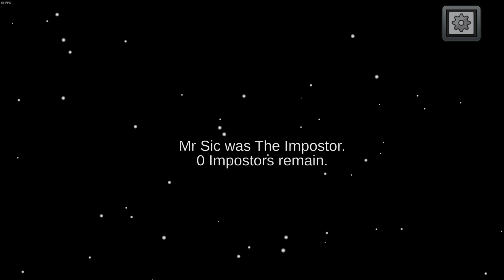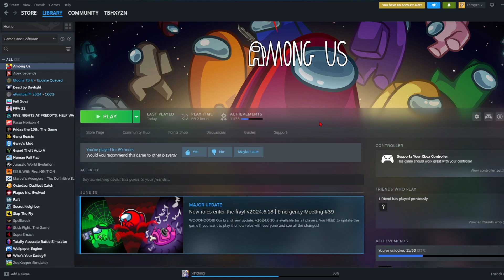playing AMONG US in 2024?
tbh i acc had quite a lot of fun in making this video to say i haven't played this game since it peaked back in like 2020 had a good time could play some more if you guys wanna see more variety on the channel or just any other games can even play some solo games such as story games if that something you guys would like to see regardless if you did enjoy make sure to leave a like subscribe thanks so much once again for 5k subs! road to 6k begins now!